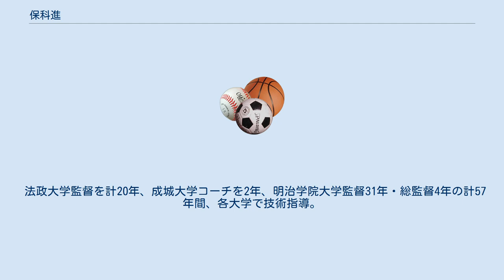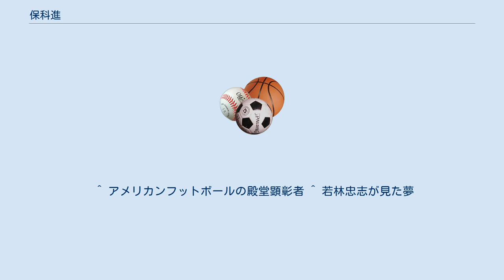保科進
保科 進（ほしな　すすむ、1906年 - 2000年）は、日本のアメリカンフットボールの元選手および監督。
 日系２世、ハワイのマッキンレー高校卒業。
 1935年ハワイより来日、法政大学創部に貢献し初代監督兼プレーヤーとして活躍。
 1938年関東學生米式蹴球連盟理事に就任、連盟活動、審判活動に貢献。
 法政大学監督を計20年、成城大学コーチを2年、明治学院大学監督31年・総監督4年の計57年間、各大学で技術指導。
この間、米国の理論をいち早く取り入れると共に1964年度ライスボウル東軍監督をはじめ多くの選抜チームの監督、コーチを務める。
 1955年から法政大学体育講師としてアメリカンフットボールの普及に努める。
 91歳までグラウンドで指揮を執る。
 アメリカンフットボールの普及に貢献したとして「アメリカンフットボールの父、ポール・ラッシュ博士」を含む14名の内の1名として2010年に山梨県清里のアメリカンフットボールの殿堂で第2回顕彰された。
 マッキンレー高校のマスコットがトラで、同校及び法政大学同窓生の阪神タイガース野球殿堂表彰者の若林忠志がプロ入りする際、同球団結成披露宴で初披露された球団歌のレコードに印刷されたトラのマークを保科進がデザインして手渡した。
それが今の阪神タイガースのマスコット・マークの原型である。
また保科の妻は若林の妻と従妹であり、2人は親類関係にあった。
 ^ アメリカンフットボールの殿堂顕彰者 ^ 若林忠志が見た夢